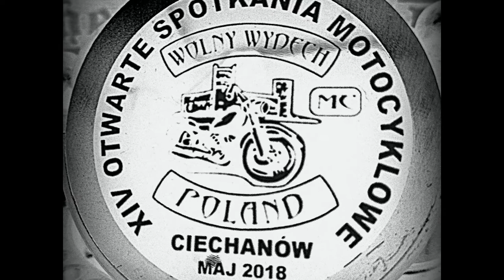Zapowiedź relacji z XIV Otwartego Spotkania Motocyklowego Ciechanów 2018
Cały film wkrótce